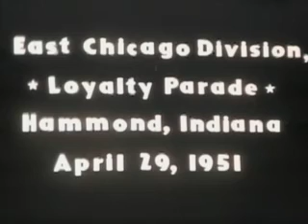Hammond,Indiana 1951 Loyalty Day Parade Hohman and Webb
This was a 16mm film,transfered from the city of Whiting,,That included good footage of this Hammond Parade,near Harrison Park..